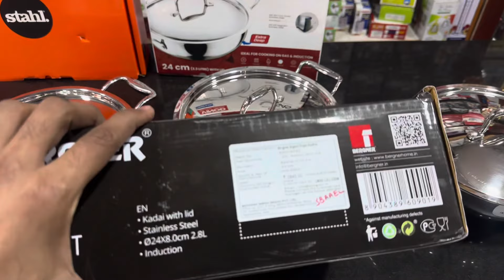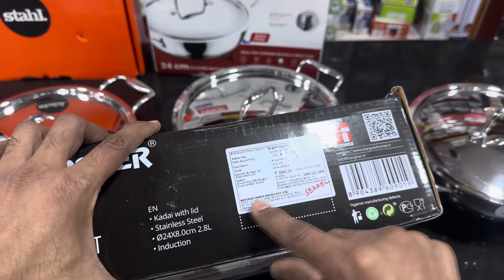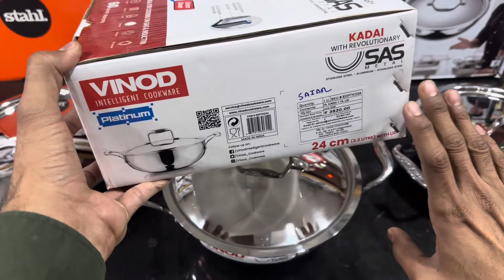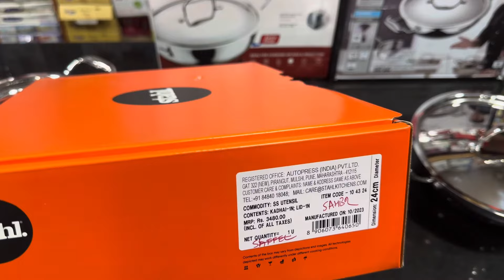Vinod Vs Stahl Vs Bergner Triply Steel Comparison | best triply Steel kadai ?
Bergner Argent TriPly 24 cm Kadai, 2.5 L Capacity, Stainless Steel Lid, For Sauté/Deep Fry/Gravy/Stir Fry/Steam, Elegant Cool Touch Handles, Mirror Finish Surface, Induction & Gas Ready, 5-Year Warranty=

Vinod Platinum Triply Stainless Steel Extra Deep Kadai with Lid 3.2 Litre (24 cm) | 2.5mm Thick | Stainless Steel Cookware | 5 Year Warranty | Induction & Gas Base=

Stahl Triply Stainless Steel Kadai with Lid | Stainless Steel Cookware Tri Ply Kadhai | Gas & Induction Base | Artisan 4324, Dia 24 cm, 2.4 L (Serves 4 People)=